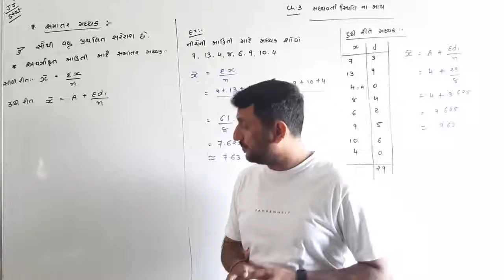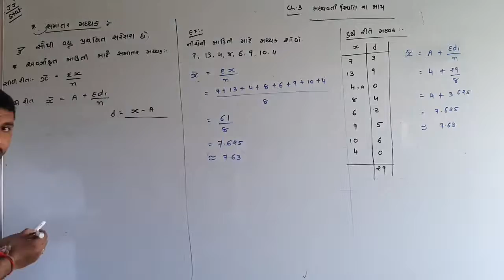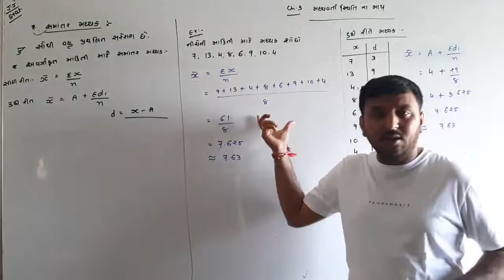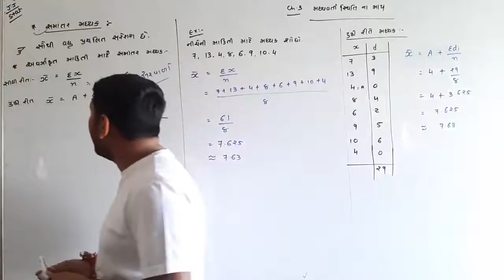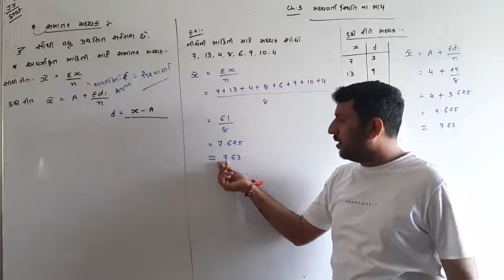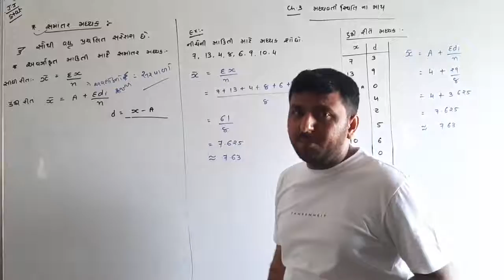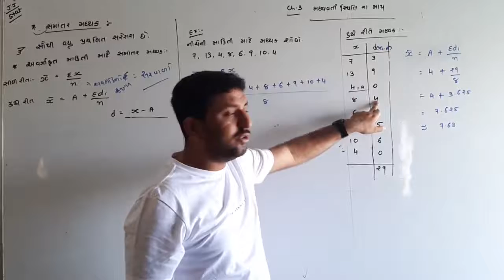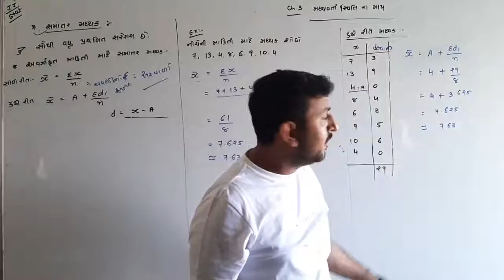Std - 11 Com // Sub - STAT // Chap - 3 // Part - 1 //